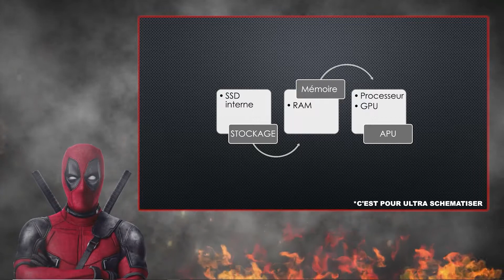Tous savoir sur le Quick Resume et son fonctionnement!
A travers cette vidéo je vous explique techniquement le fonctionnement du Quick Resume et en quoi il diffère des autres solutions existantes.